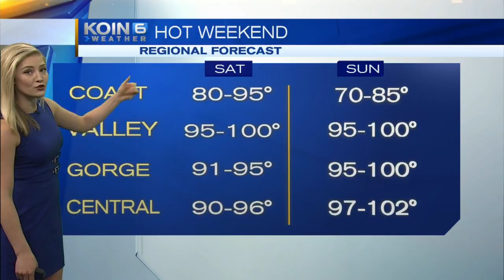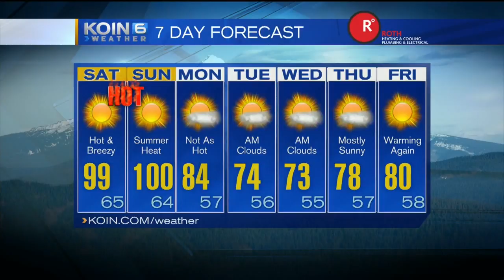11pm Friday Evening Forecast KOIN 6 News June 23, 2017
Meteorologist Claire Anderson has your Late Friday Forecast.